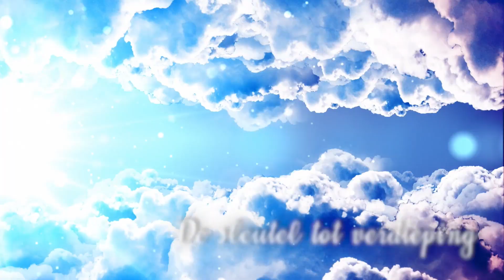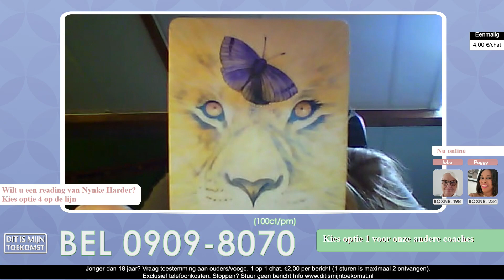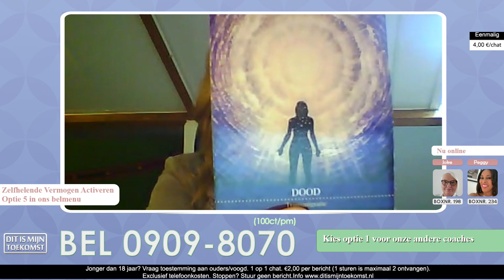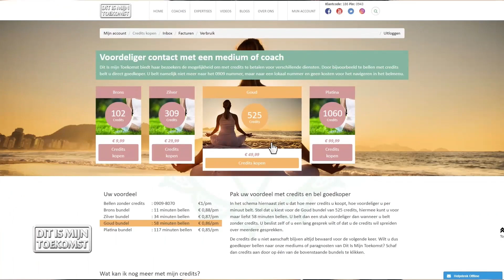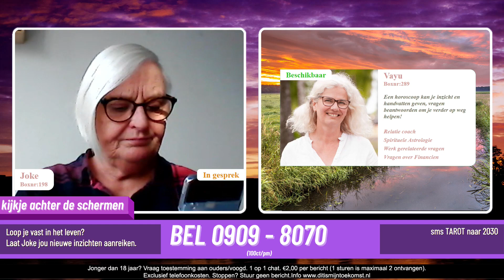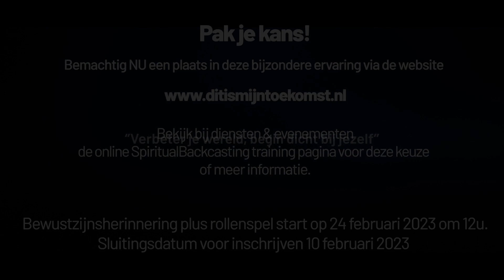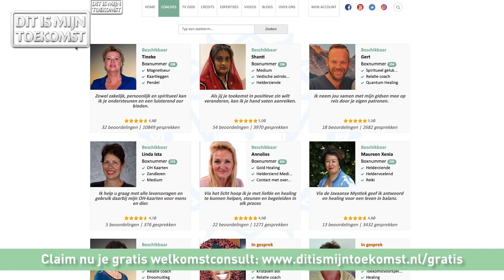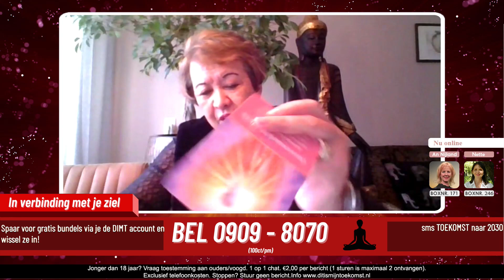Herhaling Uitzending Dit is mijn Toekomst 9-02-2023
We starten de donderdag om 09:00uur met ‘De sleutel tot verdieping’ gegeven door Medium Bertine Donna. Na deze uitzending zal zij privé inschakelen via boxnummer 229. Om 10:00uur de DIMT hoofduitzending met Medium Nynke Harder en hebben we het over het zelfhelend vermogen. Om 11:00uur start 'Het kijkje achter de schermen’ waarin er een overzicht te zien is van welke mediums, life coaches en astrologen er zijn ingeschakeld. Om 12:00uur start ‘In verbinding met je ziel’ met Medium Maureen. Kom live binnen via optie 4 of bereik haar na de uitzending via boxnummer 235.